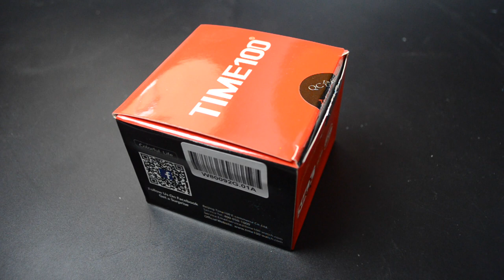Time100 Orologio aviazione militare Al Quarzo con quadrante blu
Link del prodotto

L’orologio arriva all’interno di una scatola di cartone a sua volta all’interno di scatola di latta insieme ad un libretto di istruzioni in lingua inglese, cinese, italiano, francese, tedesco, giapponese, ed un biglietto da visita dell’azienda.
FUNZIONAMENTO:
Abbiamo un orologio al Quarzo, ovvero un orologio con scansione temporale
controllata attraverso l’ausilio di una batteria, che indica in corrispondenza del quadrante ore, minuti, secondi, giorni del mese.
Sul lato destro della cassa è presente una corona, che con uno scatto verso l’esterno permette di impostare la data, mentre con due scatti verso l’esterno di impostare l’ora.
Sono presenti anche due pulsanti che permettono di utilizzare il cronometro. Premendo una volta il pulsante in alto il cronometro si avvierà ripremendo un’altra volta questo tasto il cronometro si metterà in pausa. Una volta che il cronometro è in pausa basterà premere una volta il tasto in basso ed il cronometro si azzererà.

DIMENSIONI:
- diametro della cassa di 4,5cm, ed uno spessore di 1cm.
- lunghezza del bracciale di circa 20 cm, con larghezza di 2,2 cm.
- il peso si aggira attorno ai 65g
MATERIALI:
Abbiamo:
- fondello e cassa in acciaio inox. Sul fondello è inciso il nome e sito dell’azienda, e le scritte 3ATM, e Stainless steel, ovvero quelle che sono le principali caratteristiche dell’orologio.
- 1 corona con zigrinature e due pulsanti con altrettante zigrinature
- vetro hardlex perfettamente piatto
- tecnologia waterproof fino a 3 atm, che consente l’esposizione dello stesso agli schizzi d’acqua, ma non di effettuare immersioni sott’acqua.
- un QUADRANTE che vede:
_ uno sfondo blu con al centro una fantasia ad onde
_ la presenza in stampatello bianco disegnato “Time100 Chronograph”, e “Air Force Fighter”
__ datario bianco che segna i giorni del mese
_ la circonferenza più esterna è bianca disegnata ed indica i minuti, mentre quella interna, dove sono presenti i tre piccoli quadranti è in argento.

_ sfere dei minuti, dei secondi e delle ore color argento fosforescenti
_indici rappresentati da: numeri bianchi disegnati che segnano 05 / 15 / 25/ 35 / 45 / 55/
e da numeri bianchi sempre disegnati fosforescenti che segnano 2/4//6/8/10, ad ore 12 è presente il triangolo bianco anch’esso fosforescente.

- 3 piccoli quadranti:
_quello in basso indica lo scorrere dei secondi del cronometro, vede una sfera a foglia color argento, indici rappresentati da lineette bianche disegnate poste ad ogni secondo, e da numeri bianchi sempre disegnati che segnano 60/15/30/45.
_quello in alto indica i decimi di secondi del cronometro, vede una sfera a foglia color argento, indici rappresentati da lineette bianche disegnate e da numeri bianchi sempre disegnati che segnano 0/2/4/6/8/0/7/4/6/8.
Tutti e due i quadranti hanno una circonferenza bianca disegnata.
- quello a sinistra indica i minuti del cronometro, non ha disegnata nessuna circonferenza bensì 4 linee di separazione e vede numeri bianchi disegnati 5/10/20/25/35/40/50/55. Presente anche qui una sfera a foglia argento.

- bracciale in vera pelle nero con cuciture bianche sulla parte davanti e beige con parti nere vicino agli attacchi sulla parte dietro.
Sul retro oltre alle cuciture accurate  è inciso il nome dell’azienda e la scritta genuine leather, vera pelle.
Presenti due passanti neri uno fisso ed uno mobile, ed una fibbia in acciaio dello stesso colore della lunetta, con la scritta dell’azienda incisa.

CONSIDERAZIONI:
È un orologio senza ombra di dubbio sportivo che richiama l’aviazione militare grazie alla scritta Air Force Fighter, dal peso moderato, che si illumina quasi interamente al buio.